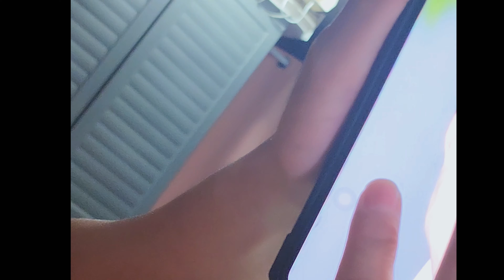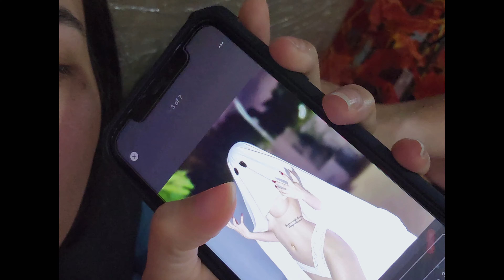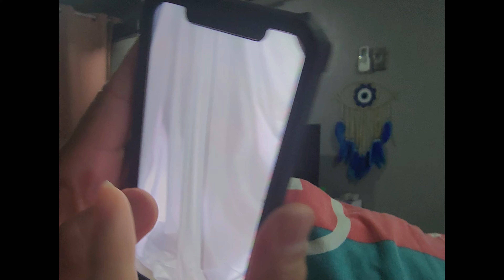ANONG MULTO YAN